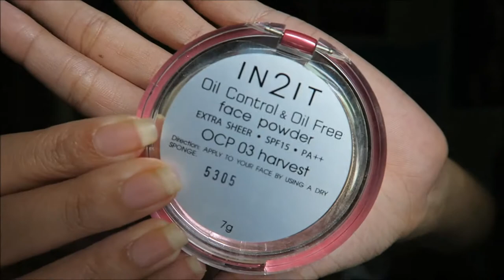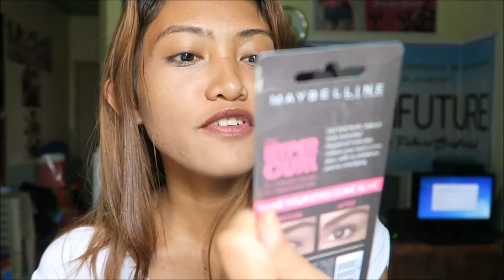I'M BAAAAACCCK WITH NEW MAKE UP! + Why I was away for almost 4 weeks?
Why I was away?

music
Carefree